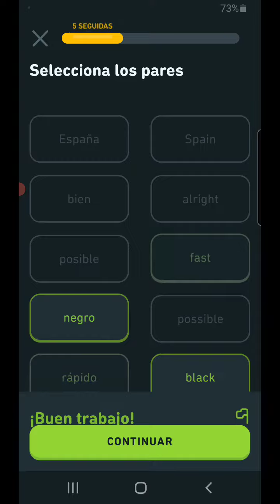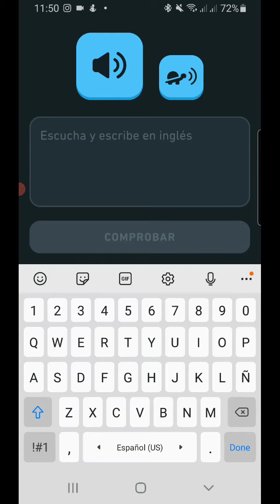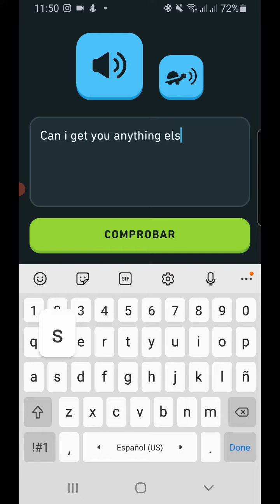475. DUOLINGO ENGLISH DAY 164 PART 2